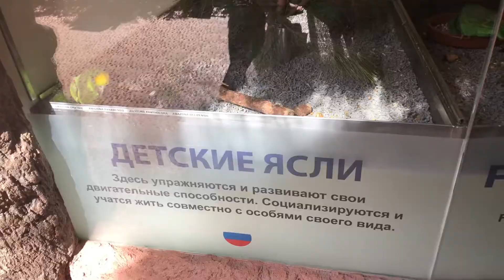Тенерифе Лоро Парк (Lori Parque)